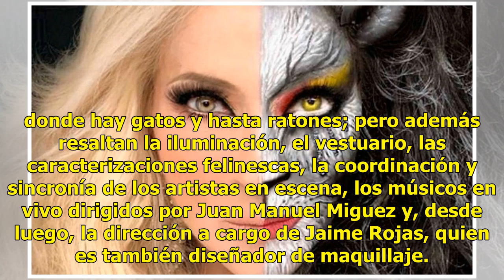Los gatos de Cats maúllan de nuevo en teatro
Noche de brujas, de lluvia y de gatos en Coyoacán. Cats, el exitoso musical de Andrew Lloyd Webber ha vuelto a la escena mexicana y, de la mano del productor Gerardo Quiroz, conquistó un éxito la noche del jueves en su debut, teniendo a Yuri en el papel de Grizabella. Todo un clásico del género. Al ...